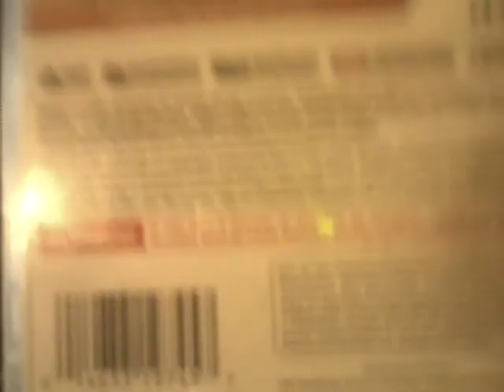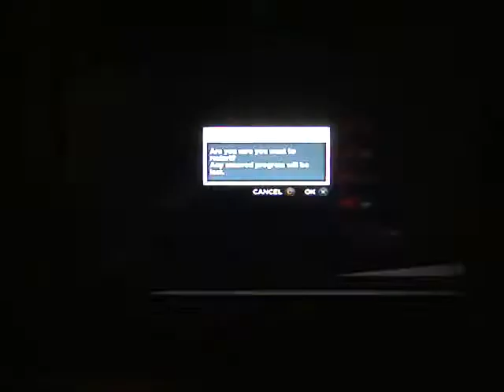Need For Speed Most Wanted Gameplay